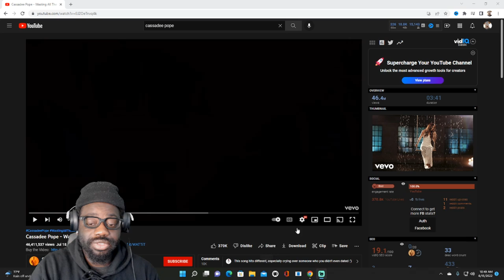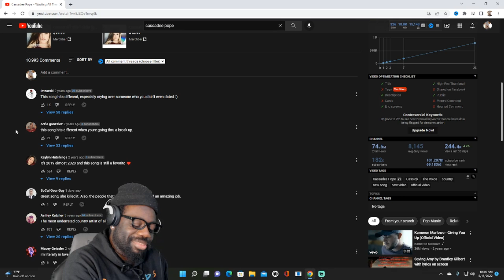My First Reaction to Cassadee Pope - Wasting All These Tears